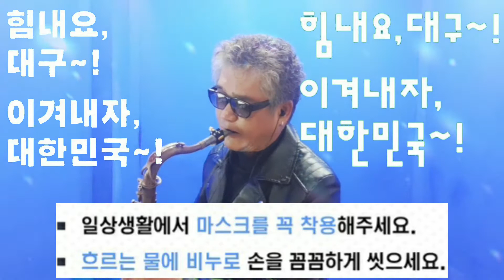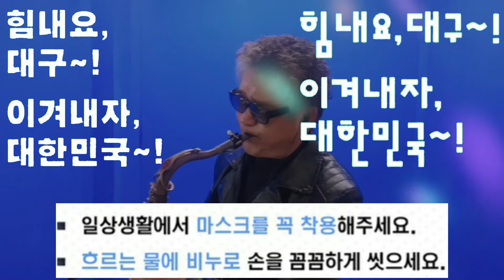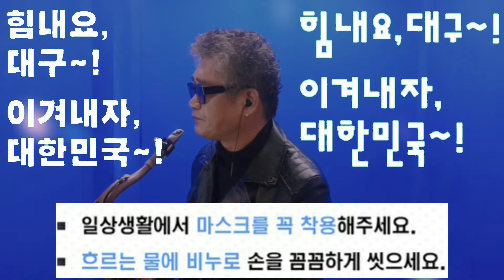저녁놀/전영록